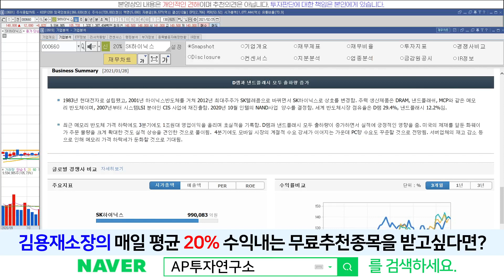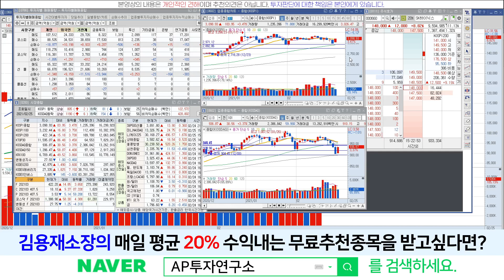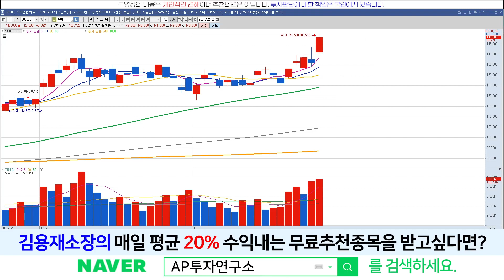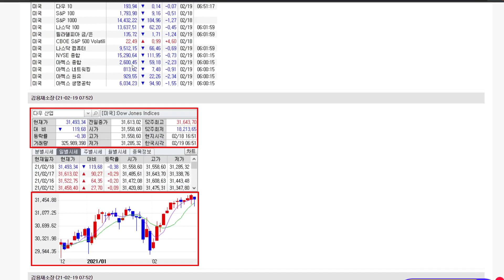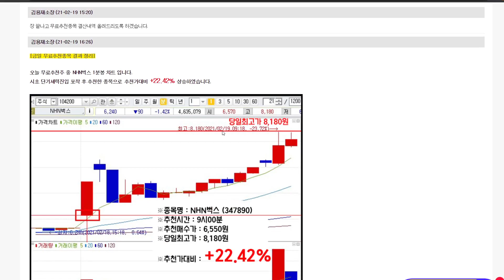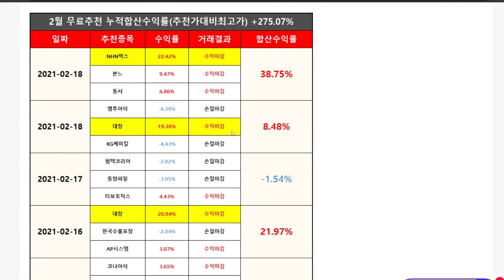SK하이닉스(000660) - 나이스! 아직 안죽었뜨아~!